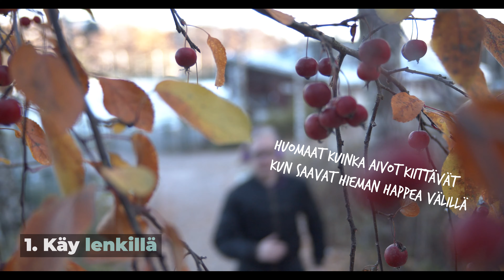KUINKA PELAAMISESTA VALITETTAIS VÄHEMMÄN | BuenoAsk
Tässä peliviikon kunniaksi epic vinkkilista siitä, kuinka vanhemmat rageisi vähemmän pelaamisesta ja kotiin laskeutuu rauha!

1. Yritä saada vanhempasi mukaan pelaamaan – saatat yllättyä äitisi piilotetuista snaippaus-skilsseistä! Ja loppuu se valittaminenkin kun he jäävät itse koukkuun⠀⠀⠀⠀⠀⠀⠀ ⠀⠀⠀⠀⠀⠀ ⠀
2. Nipottaminen on pohjimmiltaan välittämistä, joten ryhdistäydy ja näytä vanhemmillesi, että pystyt pitämään huolta itsestäsi.
3. Usein jäkättämisessä on kyse myös tietämättömyydestä. Mitä jos ottaisit pelit puheeksi vanhempiesi kanssa vaikka illallispöydässä?
4. Pelaaminenko epäsosiaalista nyhväämistä? Kutsu kaverit koolle pelaamaan ja ta-daa – ei enää mätkätystä pelaamisen epäsosiaalisuudesta! ⠀⠀⠀⠀⠀⠀⠀⠀⠀ ⠀⠀⠀⠀⠀⠀⠀⠀⠀
5. On ihan mukavaa poimia tippunut peliohjain lattialta ilman että hengästyy – pidä siis pelaamisen ohella huolta myös fyysisestä kunnostasi! ⠀⠀⠀⠀⠀⠀⠀⠀⠀ ⠀⠀⠀⠀⠀⠀⠀⠀⠀
6. Sovi yhdessä perheen kanssa pelaamisen aikatauluista – ja sehän pätee sitten molempiin suuntiin! Jos illallinen on sovittu alkavaksi klo 18:30, niin se ei voi alkaa varttia aikaisemmin koska potut olivatkin jo kypsiä 👊⠀⠀⠀⠀⠀⠀⠀⠀⠀ ⠀⠀⠀⠀⠀⠀⠀⠀⠀
7. Analysoi aamiaispöydässä älykkään korkeaotsaisesti pelin narratiivia, hahmojen psykologiaa tai pelin soundtrackin musiikillisia ansioita ja osoita vanhemmillesi että pelaamisessa on kyse muustakin kuin kevyestä roskaviihteestä.⠀⠀⠀⠀⠀⠀⠀⠀⠀ ⠀⠀⠀⠀⠀⠀⠀⠀⠀
8. Ensin työ, sitten hupi – näytä huolella tehdyt läksyt vanhemmillesi kun on jäkätyksen aika. Osallistu myös kotitöihin oma-aloitteisesti. ⠀⠀⠀⠀⠀⠀⠀⠀⠀ ⠀⠀⠀⠀⠀⠀⠀⠀⠀
9. Kohtuus kaikessa. On erittäin suositeltavaa antaa aivoille pieni breikki yhdestä ja samasta. Edes kirjan lukeminen päiväkausiksi huoneeseen lukittautuneena ja hieltä haisten ei ole cool!

Roiku pelitunnelmissa mukana instassa!